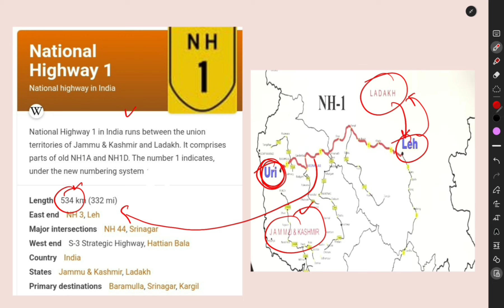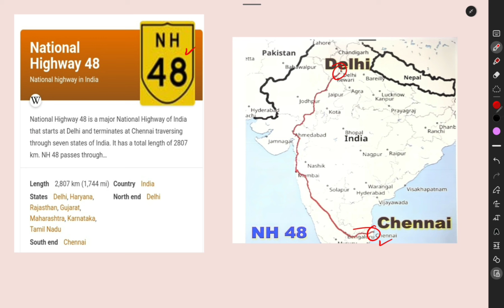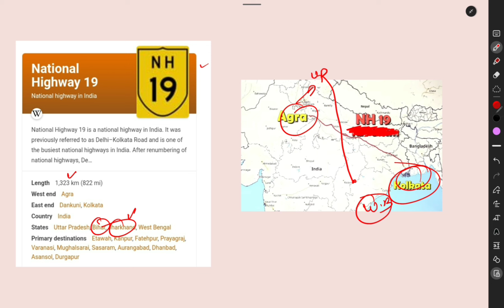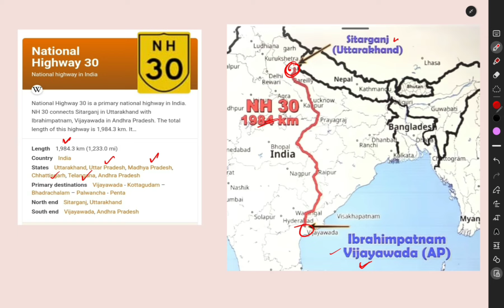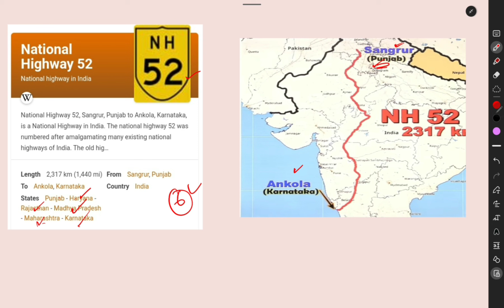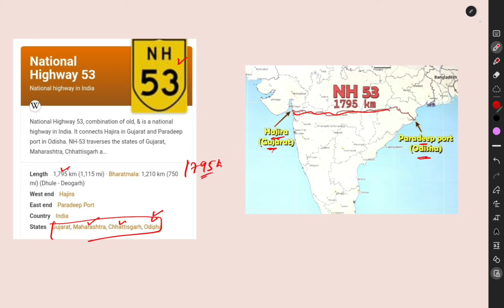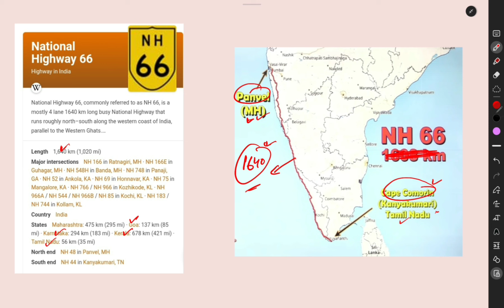IMPORTANT NATIONAL HIGHWAYS OF INDIA GEOGRAPHY | EXAM BOOSTER | JKSSB FAA | JKSSB ALL EXAMS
video pdf:

Soon till